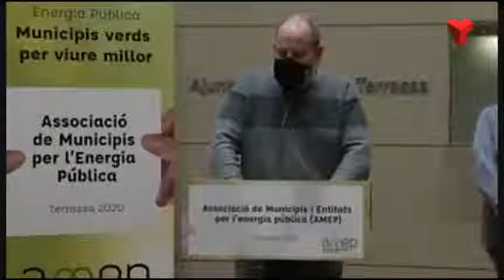74 ajuntaments creen l’Associació de Municipis per l’Energia Pública, presidida per Terrassa